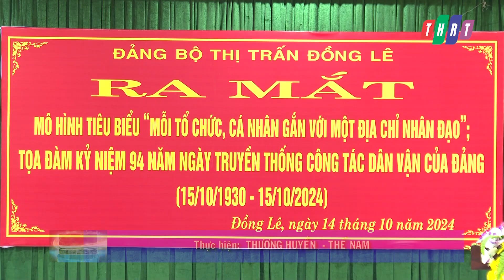Đảng ủy thị trấn Đồng Lê ra mắt mô hình “Mỗi tổ chức, cá nhân gắn với địa chỉ nhân nhân đạo"